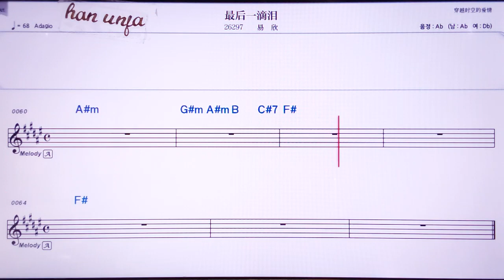💖 치우니리카이워 👍MR,노래방, 악보, 코드,Karaoke With Sheet Music